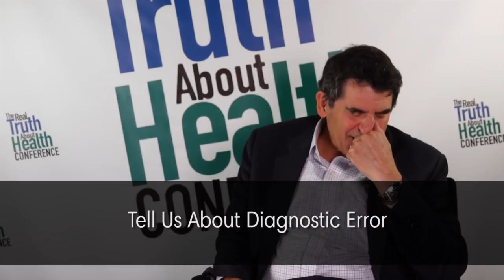Jim Lieber - 2016 Offstage Interview on The Dangers of Medical Errors and Medical Malpractice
Each year in the U.S., a quarter of a million deaths are attributable to medical error.

What are we to do? Jim Lieber lays out the very real danger each of us faces whenever we enter a hospital. But more than that, he spells out what we can do to mitigate that risk. This lecture is also the story of the remarkable heroes fighting this plague of medical errors—patients and their families, but also doctors and nurses. Starting about twenty years ago, a number of victims and even some perpetrators of these errors began a social movement that offers us vital protections when we are most vulnerable: they have begun a cultural shift that is transforming every facet of health care.